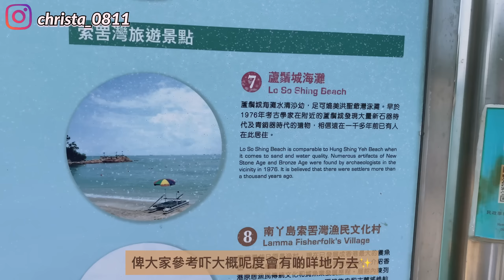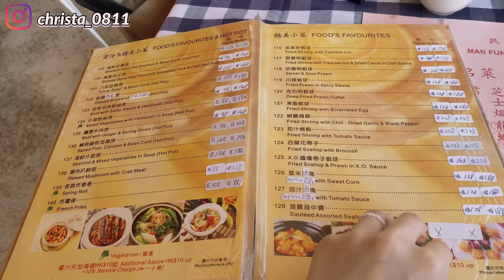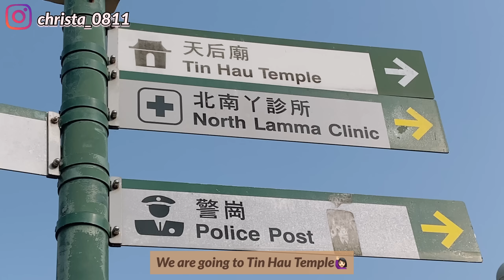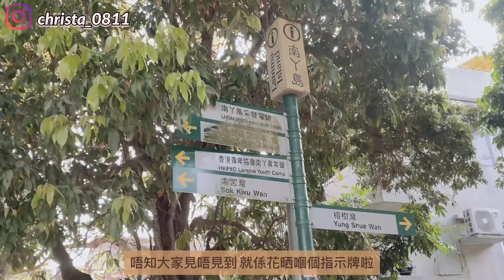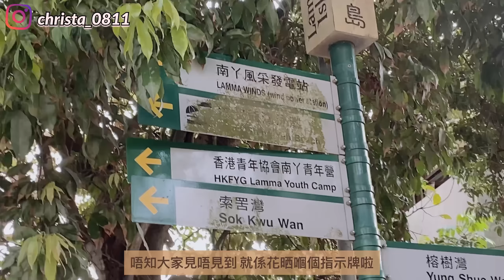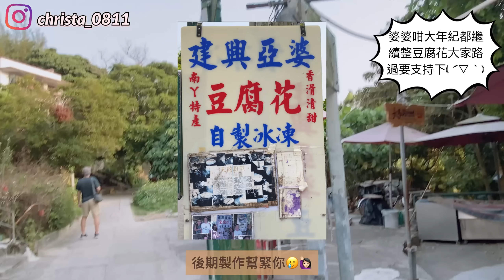離島美食之旅🍽｜南丫島｜Food Vlog｜Lamma Island｜串燒｜豆腐花｜大排檔｜打卡位｜料理の旅｜요리 여행｜春季旅行｜香港一日遊｜拍拖好去處｜必買手信特產｜衝出市區 Let's Go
This video is filmed and edited by Christa (tata)👧🏻♥️

今條片係一條離島旅行片
今次去嘅目的地就係📍南丫島
食咗好多唔同嘅美食同埋影咗好多靚相😗
如果大家都鍾意呢類型偽旅行片🌻
就cm話我知 等我帶大家探索更多香港嘅地方❤️

鍾意呢條片記得要like comment share埋比身邊嘅人😙

想知道我多啲近況就記得要follow我嘅IG🐷

有啲咩片嘅題材想我拍都可以同我講㗎🙆🏻‍♀️😚我固定每逢星期六八點出片我哋下星期六見🤤✨一個星期仲可能會有神秘出片Tim 開埋鈴鐺仔就唔好錯過啦😙